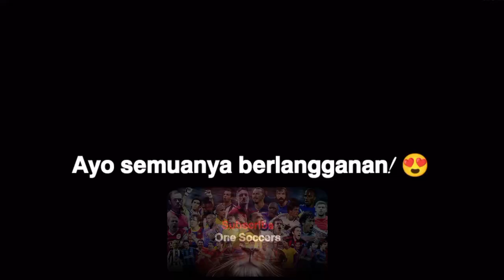William Saliba - Pertunjukan Musim Penuh